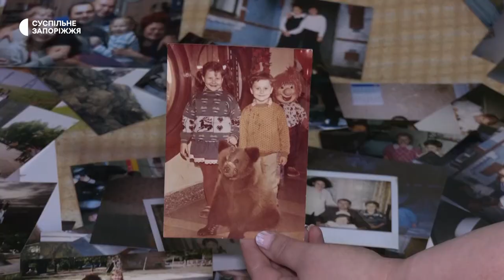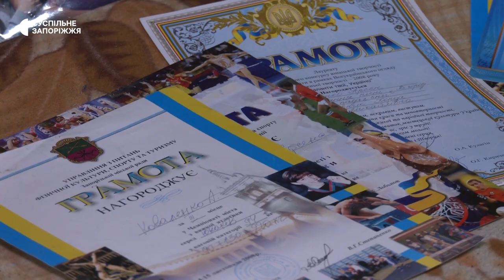Захисник із Запоріжжя Арсен Коваленко загинув від російського снаряда | Новини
Повернувся до України з Польщі та пішов до військкомату у перші дні повномасштабного вторгнення захисник із Запоріжжя Арсен Коваленко. Чоловік був одним із тих хто брав участь у звільнені першого населеного пункту області - Малинівки розповів Суспільному його командир на позивний “Хром”. Чоловік загинув захищаючи рідний край,  в нього залишилась дружина та семирічна донька.